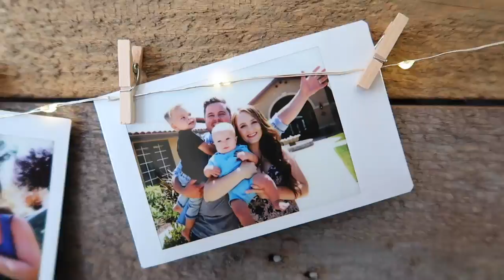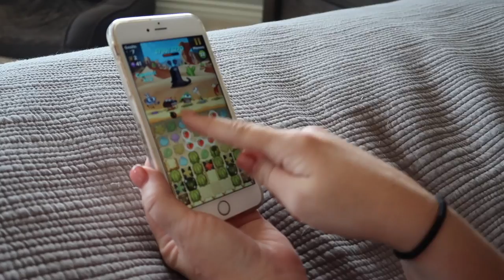EMBARRASSING PUPPY DOG DRESS UP !! 😵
↓↓↓ More Stuff Below! ↓↓↓

You need to see the reaction from our puppies when we put these outfits on them! SO FUNNY!